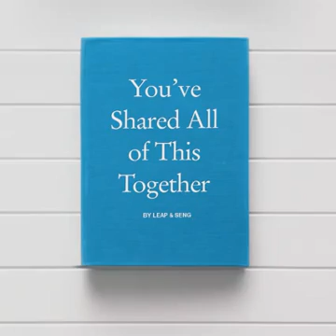Leap and Seng are celebrating 4 years of friendship on Facebook!